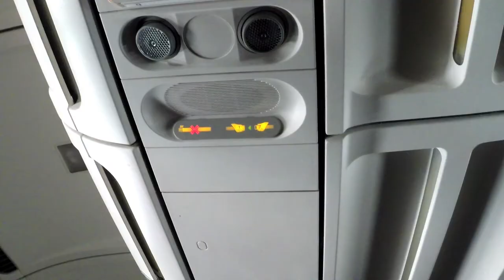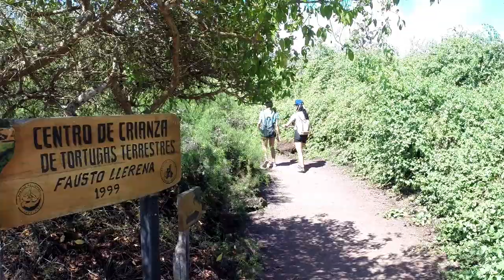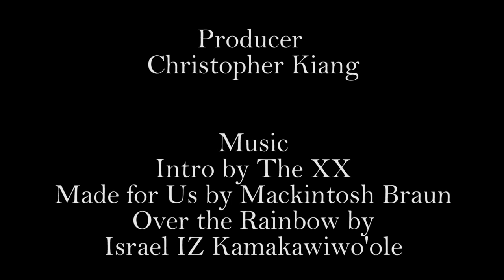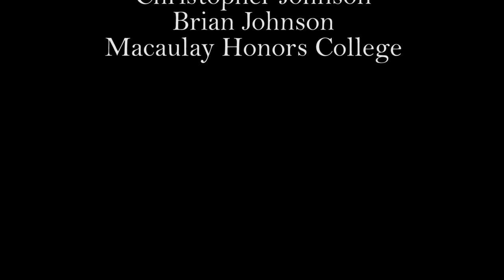GoPro HD - Galapagos/Quito Adventure 2015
Places visited in this video include San Cristobal (Frigate Bird Hill, Cerro Tijeretas Cove, La Loberia, Lagoon El Junco, Kicker Rock), Isabela (Las Tintoreras, Volcan Sierra Negra), Santa Cruz (Charles Darwin Research Station, North Seymour Island, Bartolome Island), and Quito (Vulqano Park, Itchimbia).